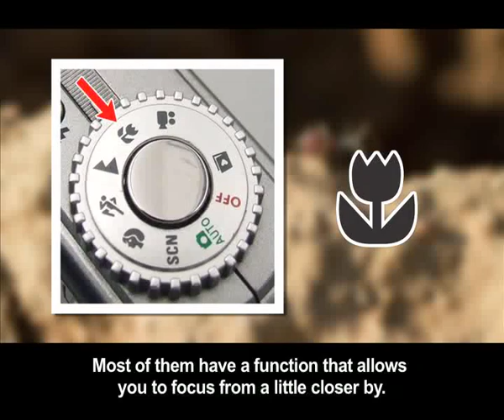Kiekiehoek Macro Photography - 28 January 2013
Maurice and Villiers delve into the world of macro-photography. In the bush, the things you can be absolutely sure to find are the creepy-crawlies.
Maurice and Villiers get down on their hands and knees and show us their top tips for capturing, on camera, the littler things in life